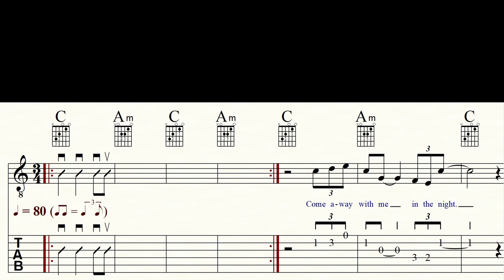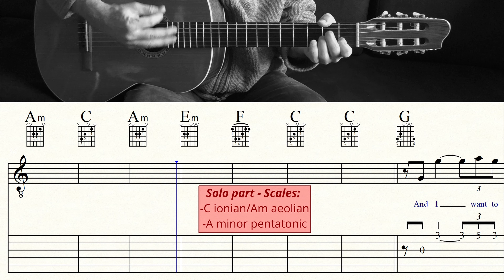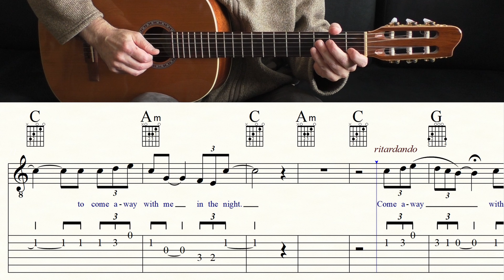COME AWAY WITH ME | NORAH JONES | Guitar Lesson | Melody, Chords & Lyrics | TAB & Sheet music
Become a channel member and receive exclusive benefits:
Kanalmitglied werden und exklusive Vorteile erhalten:

A simple, laid back song in 3/4 with only five chords. Have fun.

COME AWAY WITH ME is the debut studio album by American recording artist Norah Jones, released on February 26, 2002, by Blue Note Records. Recording sessions took place at Sorcerer Sound Studio in New York City and Allaire Studios in Shokan, New York.
COME AWAY WITH ME peaked at number one on the US Billboard 200, and received Grammy Awards for Album of the Year and Best Pop Vocal Album. It was later certified Diamond by the RIAA on February 15, 2005, for shipments of over ten million copies in the United States and has sold over 27 million copies worldwide as of 2016, making it one of the best-selling albums of all time.
In April 2022, Blue Note released a 20th anniversary expanded edition of Come Away with Me, with demos from the First Sessions EP, previously unreleased demos, and outtakes. (Wikipedia)

Classical guitar: GODIN 'LA PATRIE' CONCERT
Bass: IBANEZ GROOVELINE G105
Drums: EZ DRUMMER 2
Music Notation: FINALE 14
Screen-Recorder: OBS
Microphone: RODE NT 3
DAW: STUDIO ONE 2
Audio Interface: FOCUSRITE SCARLETT SOLO 3rd Gen
Camcorder: PANASONIC HC-V777
Video-Edit: DAVINCI RESOLVE 17

0:00 Count in/Intro
0:22 Verse 1
0:45 Verse 2
1:07 Chorus 1
1:26 Verse 3
1:48 Solo
2:33 Chorus 2
2:51 Verse 4
3:09 Video suggestions